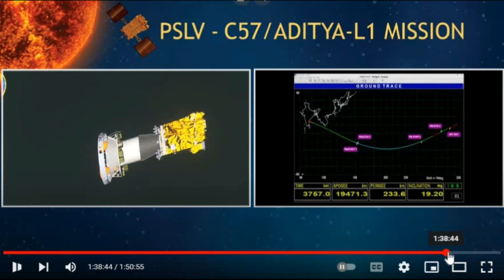ആദിത്യയുടെ വിജയത്തില്‍ തുള്ളിച്ചാടി ഇസ്രോയിലെ ശാസ്ത്രജ്ഞര്‍|Aditya L1 Success